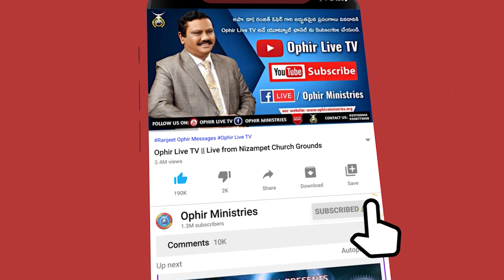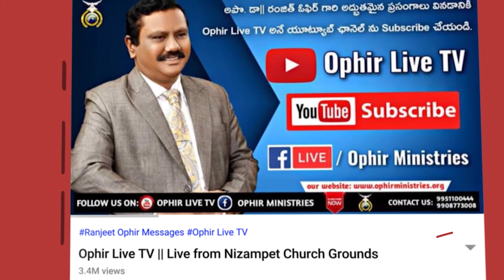06-Nov-2020 | బంగారు నగలు విశ్వాసులు ధరించవచ్చా? | QA_000304 | Dr A S Ranjeet Ophir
అపో డా ఓఫీర్ గారు జవాబులిచ్చిన ప్రశ్నల కోసం యీ క్రింది లింక్ ని క్లిక్/టచ్ చేయండి:అపో డా ఓఫీర్ గారు జవాబులిచ్చిన ప్రశ్నల కోసం యీ క్రింది లింక్ ని క్లిక్/టచ్ చేయండి:

మమ్మల్ని సంప్రందించాలనుకుంటే ఈ నెంబర్ కి కాల్ చేయగలరు:
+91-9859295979